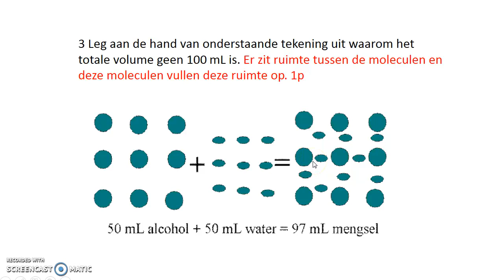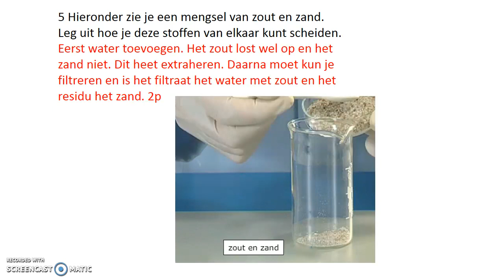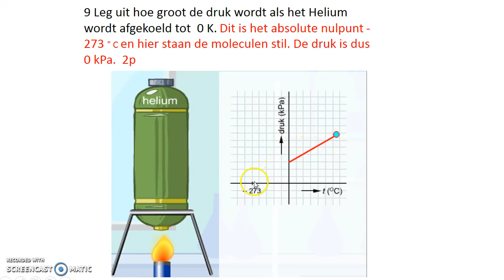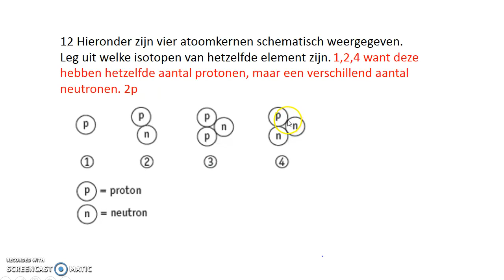Uitwerking oefentoets H7 materie mavo 3